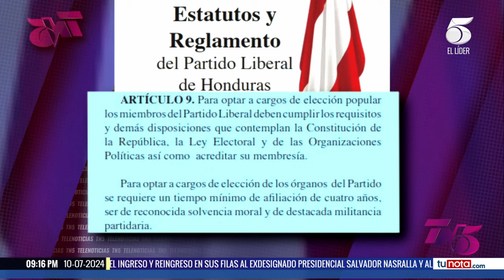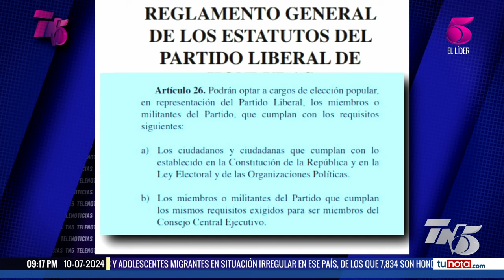Inscripción de movimientos de Cálix y Nasralla en el PL es ahora el tema de debate